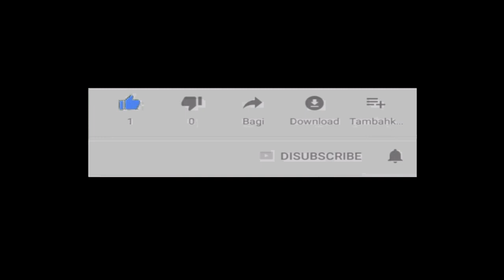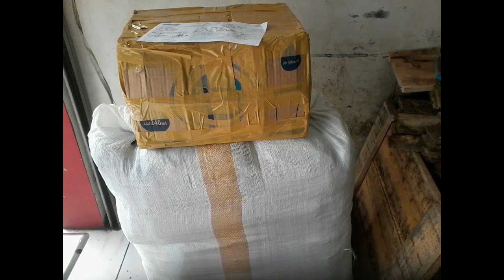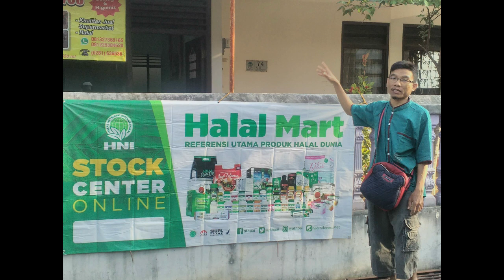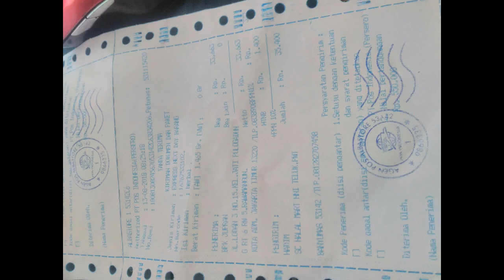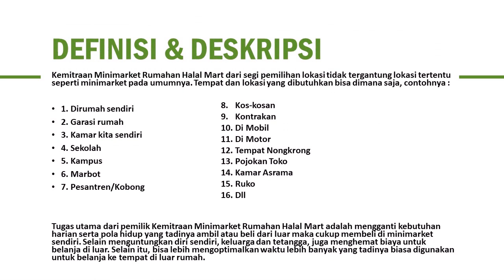reseller dropship gratis di Kabupaten Ketapang WA 081282707458